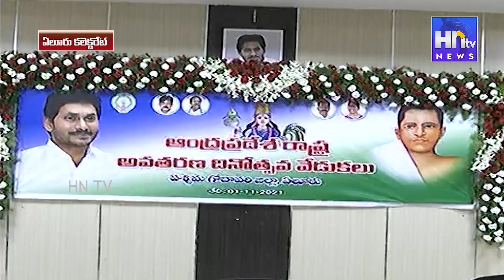ఏలూరు కలెక్టరేట్ లో ఘనంగా ఆంధ్ర రాష్ట్ర అవతరణ వేడుకలు